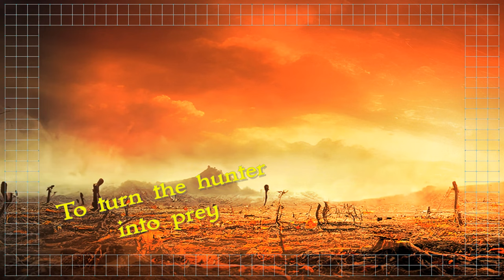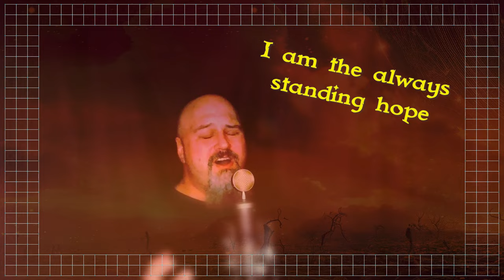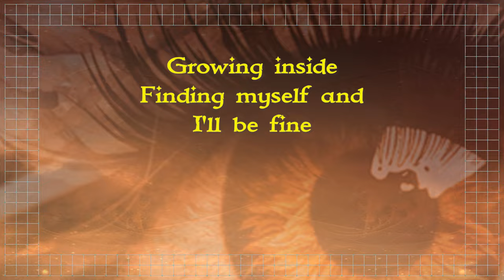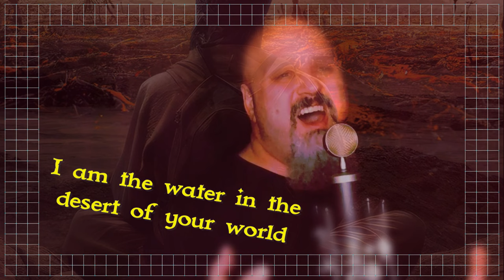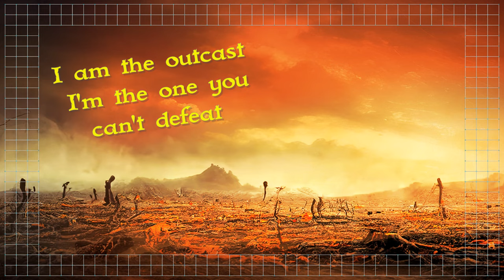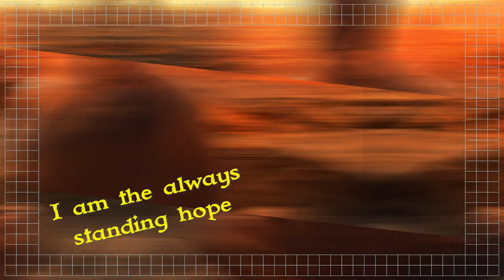STAR.GATE - Outcast HD [Official Lyric Video] (Steel Gallery Records) 2024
(SGR CD-074, p+c 2024)

STEEL GALLERY RECORDS presents "Outcast" - the second single video from "Escaping the Illusion", the sixth studio album by the Melodic Lyrical Metallers STAR.GATE!

Melodic Metal pioneers STAR.GATE are back with their sixth full length album entitled "Escaping The Illusion" (SGR CD-074).
Α monumental release that highlights the brilliant level of songwriting and musicianship of the band.
A universe of dreamy melodies delivered through an epic soundscape of neoclassical magic.
This is not an illusion. This is real music for the soul.

Track listing:
1. Hiding All The Tears
2. The Deepest Sea
3. Lonely Queen
4. Life Is An Illusion
5. Wounded Soul
6. I Am Here
7. The Enemy Inside
8. Outcast
BONUS
9. Christmas Night (Acoustic Version)
10. Life Is An Illusion (Acoustic Version)
11. Formless Flame (Bass Solo)
12. The Field Of Oneness (Bass Solo)
-performing with one hand (right hand tapping)-
13. Crystal Blades (Bass Solo)

Line-up:
Kostas Domenikiotis: Bass
Sakis Bandis: Keyboards
Manos Fatsis: Lead and Backing Vocals
Anthimos Manti: Guitars
Stergios Kourou: Special Guest, all the drum work

Music composed by Kostas Domenikiotis
Lyrics written by Helen Roumpi/Kostas Domenikiotis
except tracks 5 & 6 by Helen Roumpi/Kostas Domenikiotis/Manos Fatsis
Music arranged by Kostas Domenikiotis & Sakis Bandis
except track 9 Music arranged by Anthimos Manti
and track 10 Music arranged by Manos Fatsis

Mixed & Mastered by Kostas Scandalis at Infinity Studio, Thessaloniki 2023
Artwork by Chris Karietis
Layout/Photo by Kostas Athanasoglou